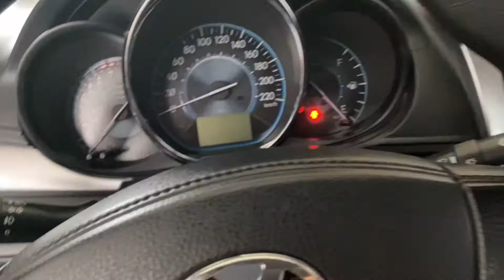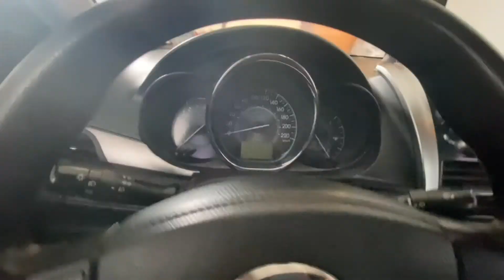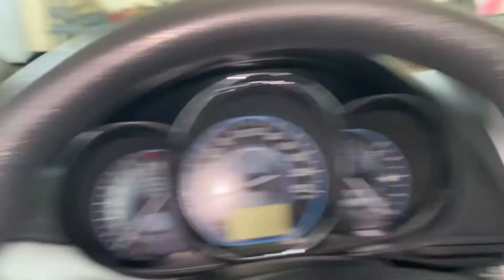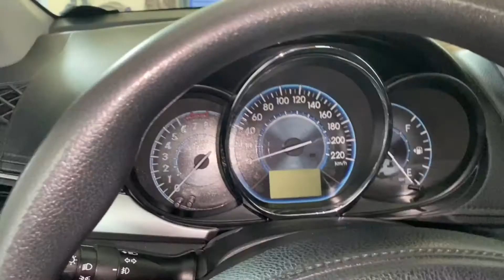Pano mag pa gas ng sasakyan?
Vios 2013. Pano open ung compartment, gas at makina.